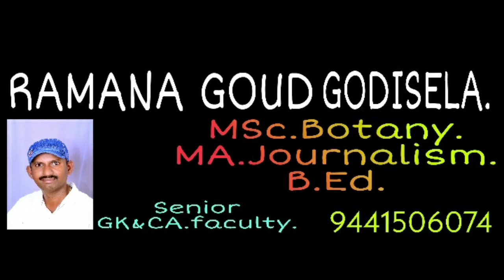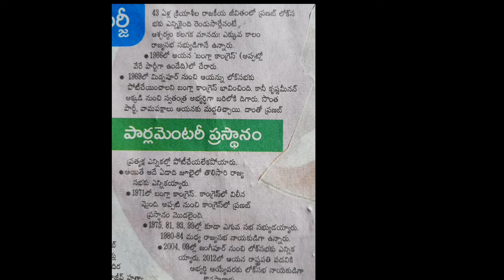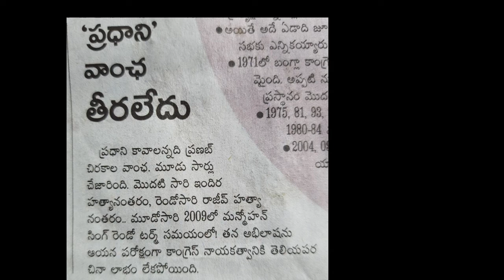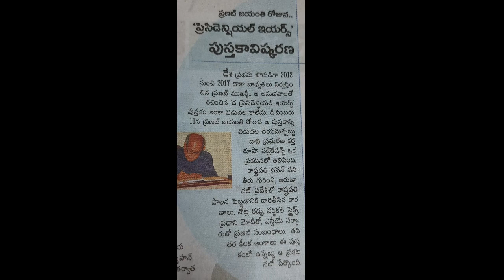Pranab mukherjee.ప్రణబ్ ముఖర్జీ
దేశ ఆర్థిక.రాజకీయ రంగాలను మలుపు తిప్పిన ఉత్తమ ఆర్థిక వేత్త.ఉత్తమ పార్లమెంటేరియన్.భారత రత్న అవార్డ్ గ్రహీత ప్రణబ్ ముఖర్జీ ఢిల్లీలోని ఆర్మీ రీసెర్చ్ అండ్ రెఫరల్ ఆస్పత్రిలో 2020 ఆగస్ట్ 31 న కన్నుమూశారు